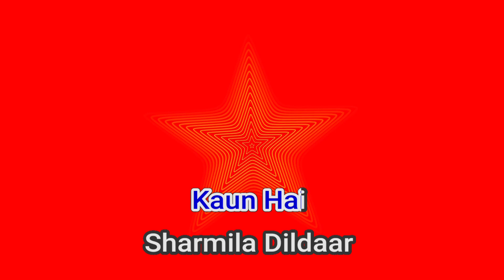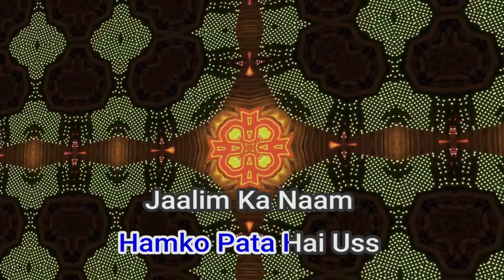50580 Nain Milaakar Chain Churaana, Kiska Hai Yeh Kaam Mohammed Rafi